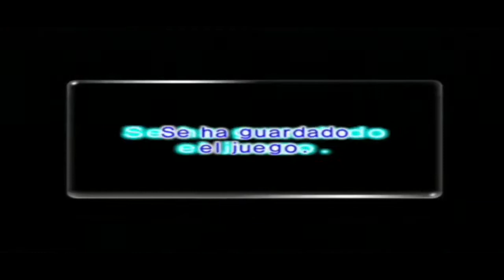Walkthrough - Pikmin 2 - #14